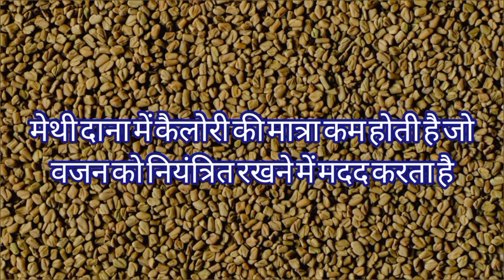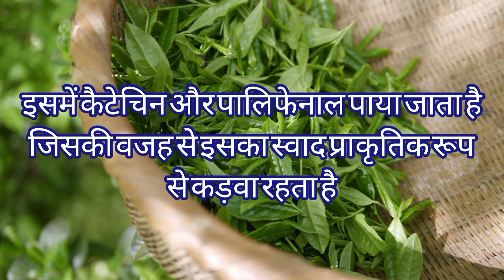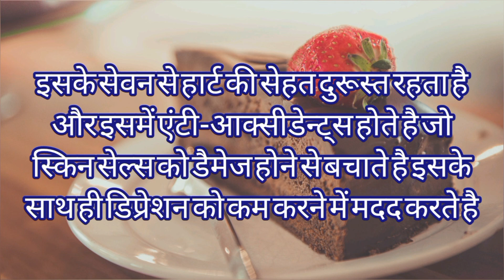कड़वी चीज खाने के फायदे | kadvi chijen | kadawi chijen khane ke fayde | kadwa khane ke fayde